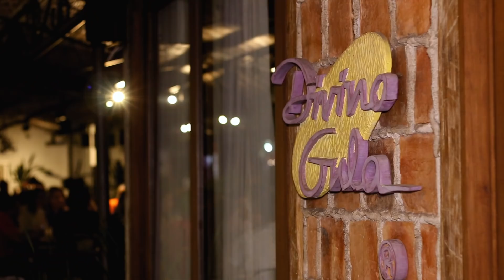DIVINA GULA, MACEIÓ/ALAGOAS, EMPRESARIOS DE SUCESSO